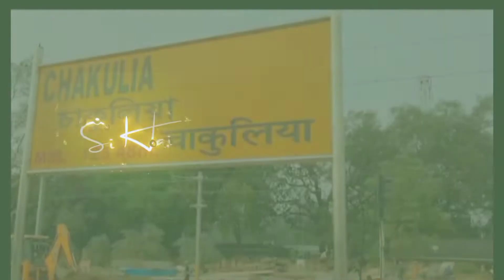KABHI Ma rah ta pr love status chakulia station